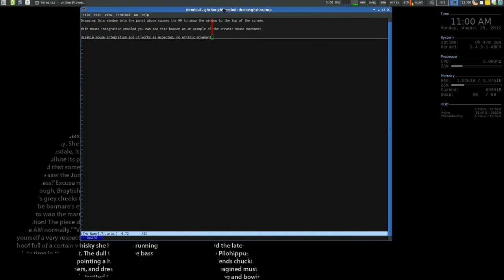VirtualBox 4.1.18 r78361 - Windows 7 Host | Arch Linux Guest - Erratic Mouse w/ Integration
Displays the mouse behaving erratically with mouse integration enabled compared to the mouse behaving normally with it disabled.

Similiar to this bug[1] but it happens 100% of all VM boots.  As far as I can tell that bug appears randomly.